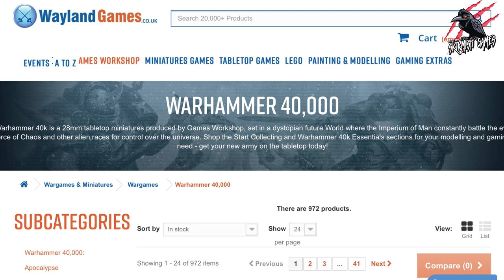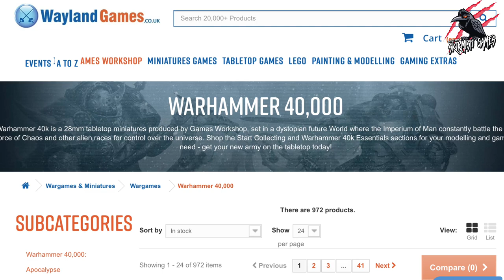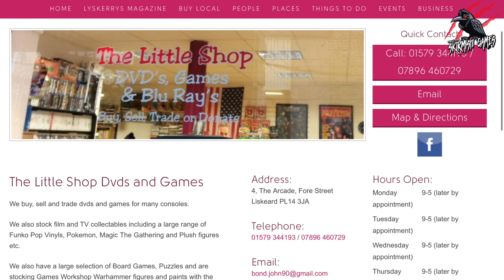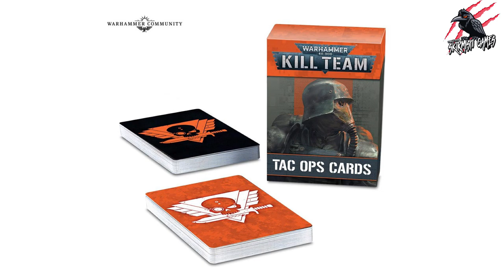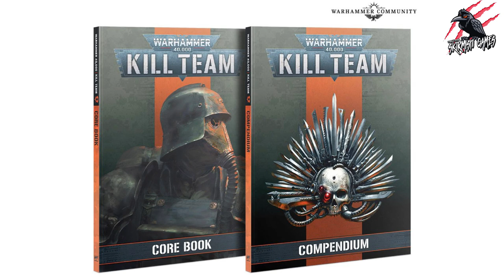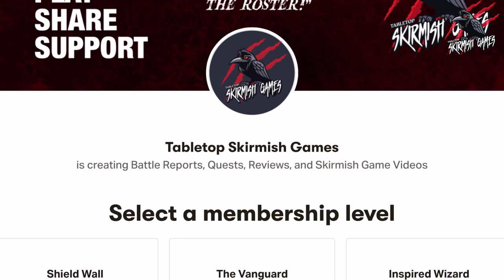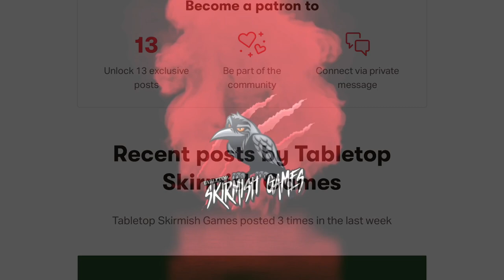HOW WHERE & WHEN TO ORDER KILL TEAM OCTARIUS - Plus A Preorder Product Recap Warhammer 40k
Warhammer 40k Kill Team Octarius Box Set full reveal with contents and more is also available to watch on my channel!

In this HOW WHERE & WHEN TO ORDER KILL TEAM OCTARIUS video, you’ll see the most recent news for this new edition that launches with the awesome new Kill Team Octarius box set. In the preview from Warhammer Community team we saw the full box contents and details about all the awesome miniatures, terrain, books, and more! Here we go through today’s update for Kill Team Octarius that covers HOW WHERE & WHEN TO ORDER KILL TEAM OCTARIUS. Let me know what you think about the HOW WHERE & WHEN TO ORDER KILL TEAM OCTARIUS today for WARHAMMER 40k KILL TEAM Octarius in the comments below.